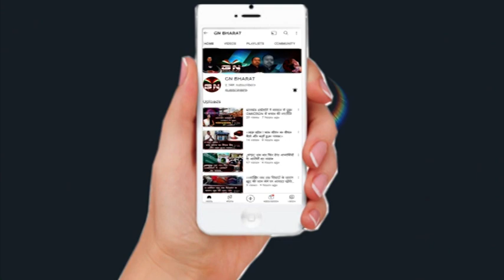कोरोना गाइडलाइन का पालन करने लगे राजधानी वासी || RANCHI || COVID